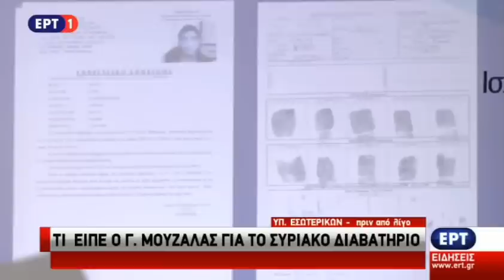Μουζάλας: Ακολουθήθηκε η προβλεπόμενη διαδικασία της ΕΕ και του Σένγκεν